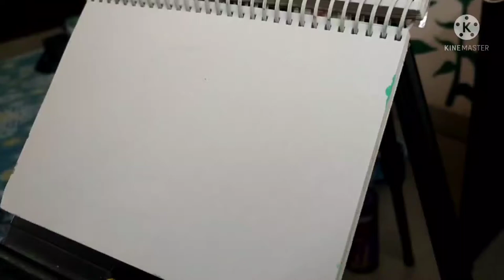watercolor still life (apple)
Hii friends, welcome to my YouTube channel himadri art. aaj me aapko watercolor still life btaongi , ummed he aapko video lagegi plz like, share, comment and subscribe my channel Thank you

material -
camlin watercolor
brush
cloth
paper (cartridge , handmade )